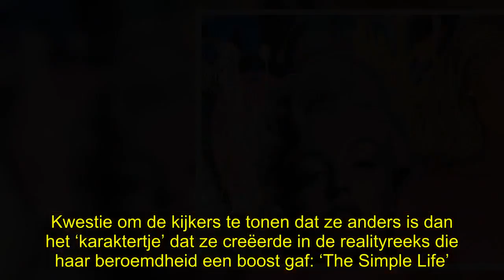✅ Paris Hilton openhartig over haar gelekte sekstape: “Ik wilde doodgaan”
✍ Veertien jaar geleden lekte ‘One night in Paris’, de sekstape met de Amerikaanse hotelerfgename Paris Hilton en haar toenmalige vriend Rick Salamon in de hoofdrollen. In de nieuwe documentaire ‘The American Meme’ vertelt de 37-jarige blondine hoe ze zich voelde na de verspreiding van de beelden.  “Het was alsof ik werd verkracht”, zegt ze. “Alsof ik een deel van mijn ziel kwijt was en er op een wrede en gemene manier over me werd gepraat. Op sommige momenten wilde ik doodgaan. Ik had zoiets van  ...